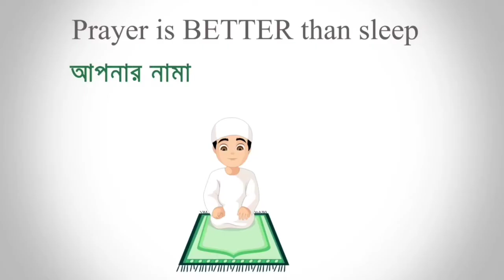আপনি জানেন কি মাছের কেন জবান নেই? মাছ কেন শুধু পানিতেই বাস করে? MUSAFIR MISSION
মাছের কেন জবান নেই,
মাছ কেন শুধু পানিতেই বাস করে,
ইসলামিক গল্প কাহিনী,ইসলামিক গল্প,
romantic islamic golpo,
ইসলামিক ঘটনা,
ইসলামিক ভিডিও,

Welcome to Musafir Mission. Thank you.